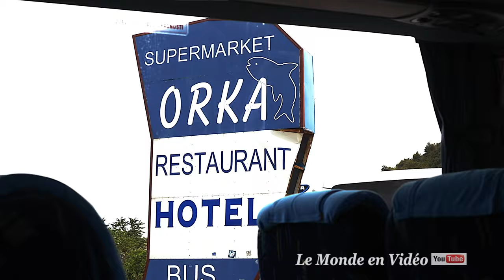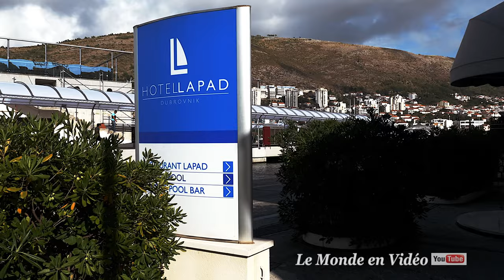4K FULL HD - Croatia Dubrovnik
Croatia Dubrovnik